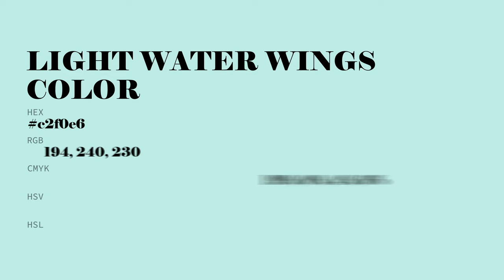Light Water Wings color c2f0e6 hex color - Green color - Warm color c2f0e6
What color is Light Water Wings ? c2f0e6 hex color - Green color - Warm color c2f0e6

Hex c2f0e6 Color Code is also known as Light Water Wings color.

Hex c2f0e6 Color code in RGB color code model is created after adding 76.08% red color, 94.12% green color and 90.20% blue color.
Hex c2f0e6 Color code in CMYK color (process color) code model is generated after subtraction of 19% cyan, 0% magenta, 4% yellow and 5% black.